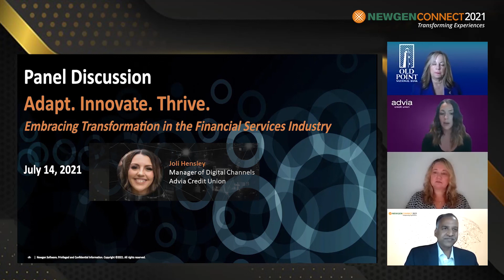Panel Discussion: Joli Hensley from Advia Own Credit Union talks about Adapt, Innovate, Thrive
Recognition